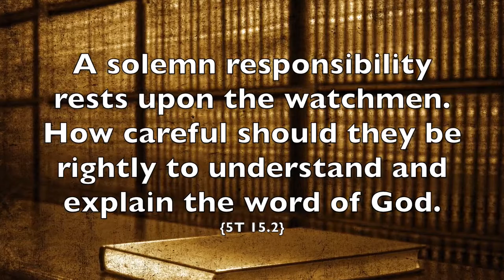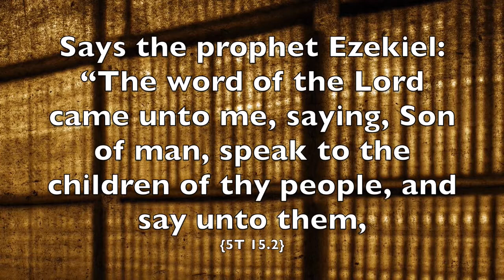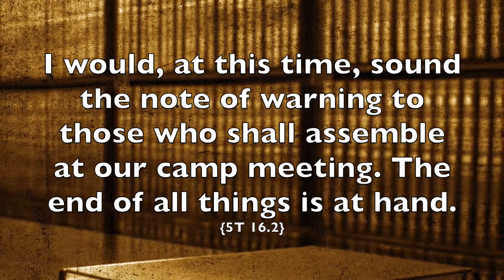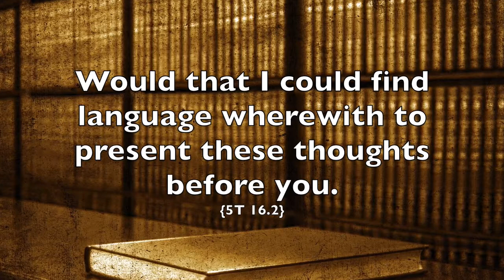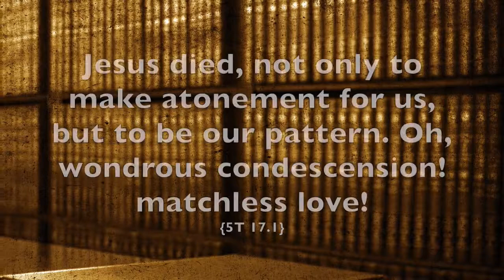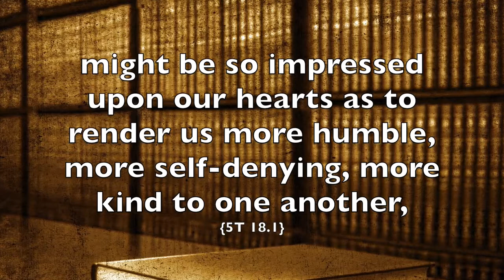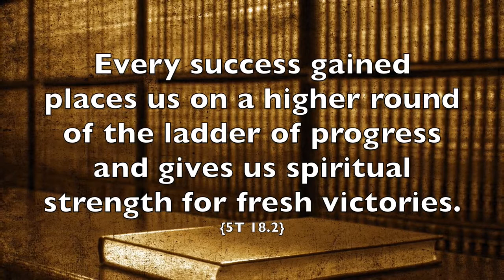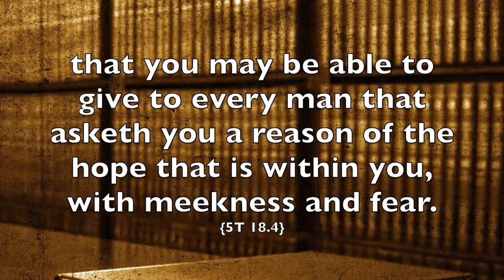Responsibility of Ministers - Let's Make A Covenant! (5T 15-19)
In this video, we examine the counsel contained in Testimonies for the Church Vol. 5 pp. 15-19 dealing with the responsibility of ministers and laypeople. We are urged to be very careful to rightly understand and explain truth to people as well as to covenant to redeem the time that we have wasted in the past. How can we redeem the time? By studying the word of God and embodying the loving principles demonstrated by Jesus when he lived on this earth. It is our privilege not only to look for, but to hasten the return of Christ if we will strive, and even agonize, to overcome temptations to do what we know is wrong and allow Christ's character to be perfectly reproduced in us so that he can come to claim us as his own (COL 69.1).